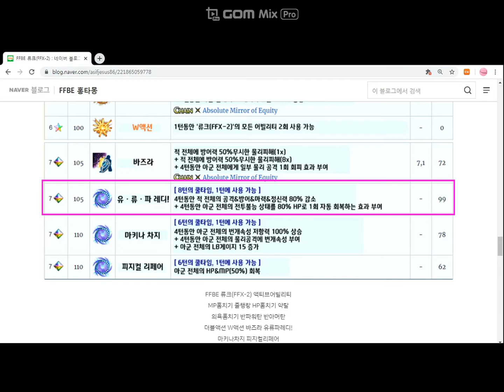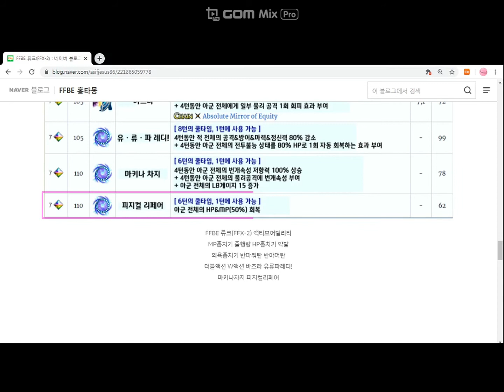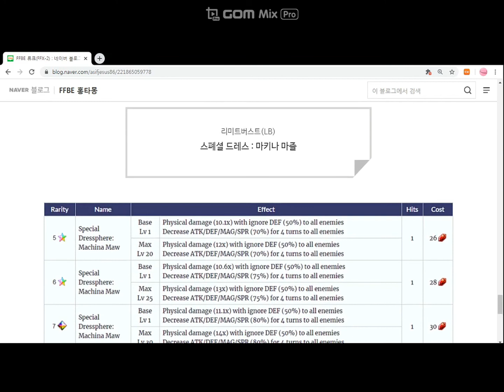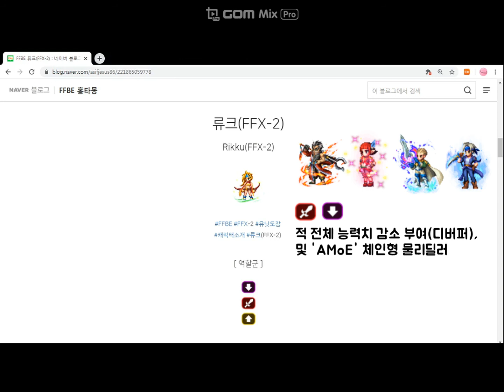류크FFX 2 알아보기